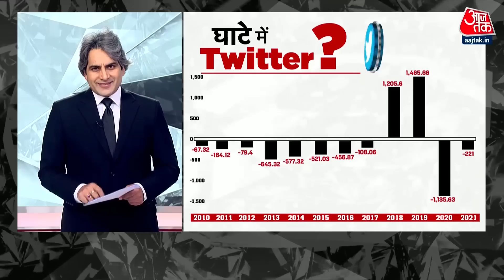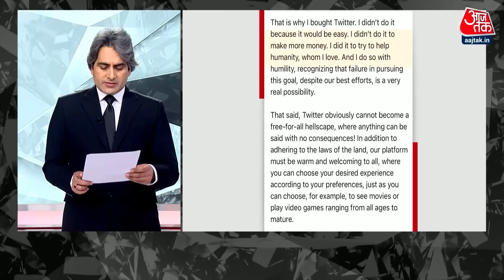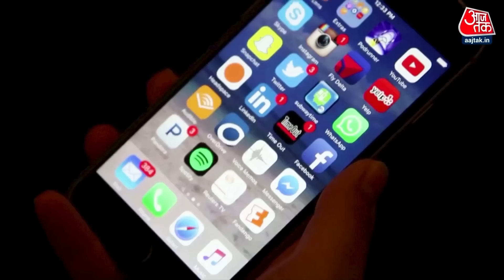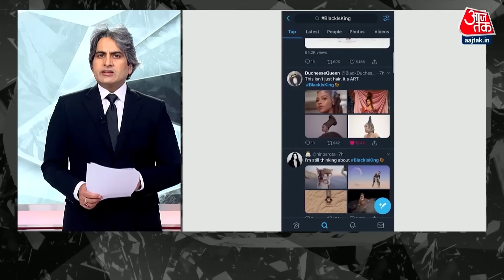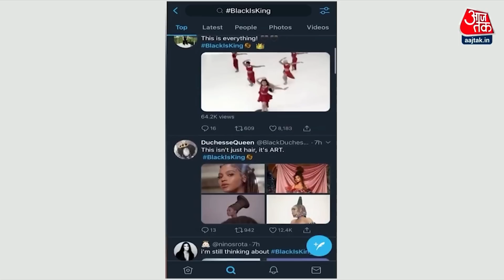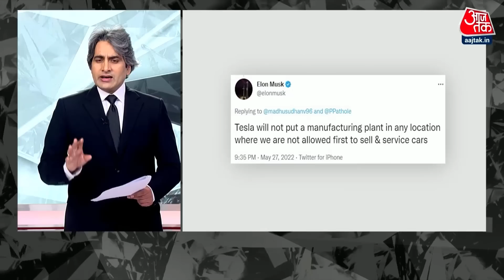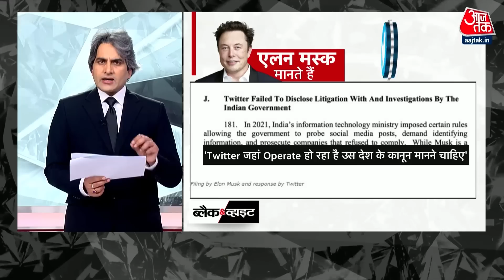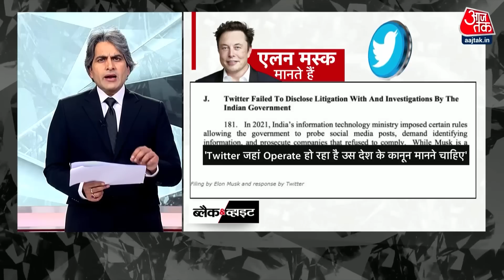Black and White: Twitter की इस डील के फायदे और नुकसान क्या? | Parag Agrawal | Aaj Tak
Elon Musk दुनिया के शायद पहले ऐसे उद्योगपति हैं, जिन्होंने सपनों को Product बना कर बेचा और उन्हें इसमें हमेशा कामयाबी भी मिली, Elon Musk ने 3 लाख 62 हज़ार करोड़ रुपये देकर Twitter खरीद लिया है, और उनका कहना है कि इस चिड़िया को उन्होंने आज़ाद करने के लिए खरीदा है.

Elon Musk is probably the first industrialist in the world, who sold dreams as a product and he always got success in it, Elon Musk has bought Twitter by paying 3 lakh 62 thousand crores, and he says that he has set this bird free. To have bought.